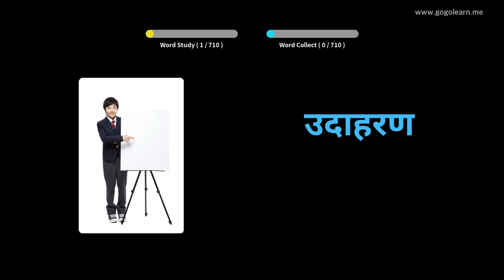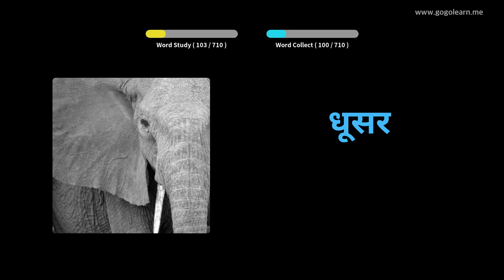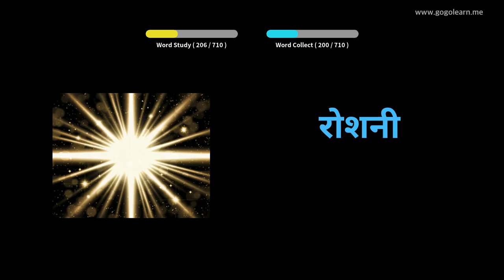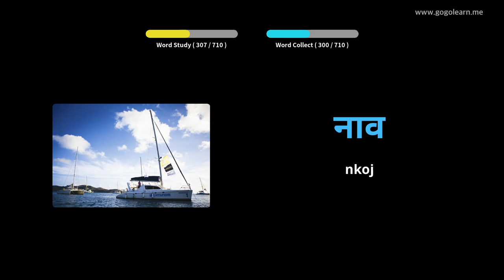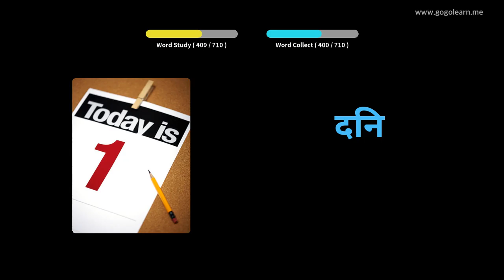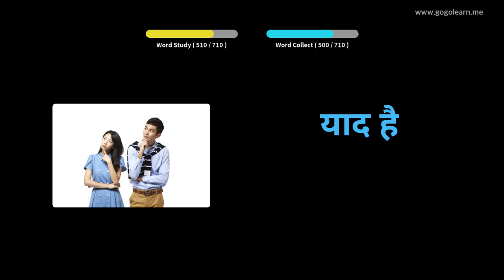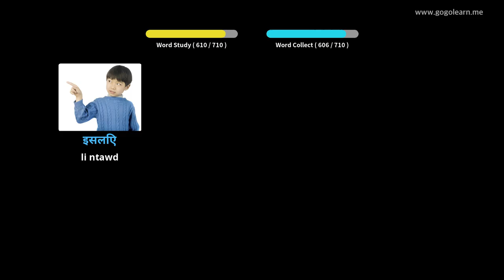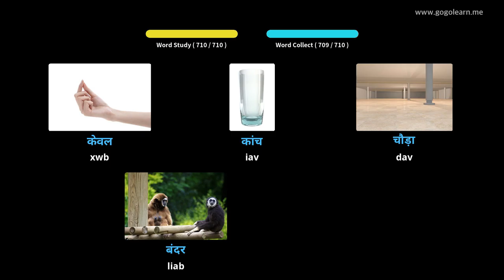Cov me nyuam Hindi Cov Lus | Golearn